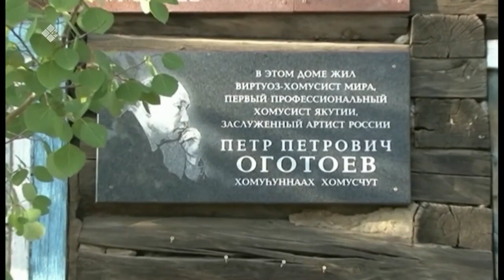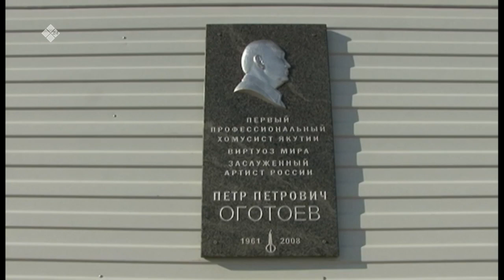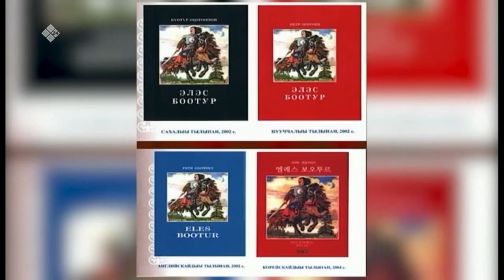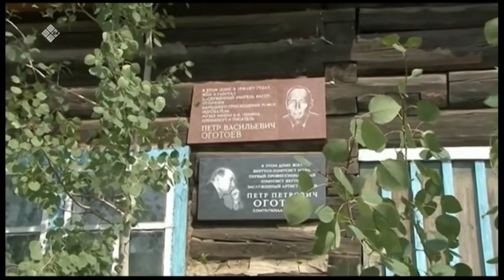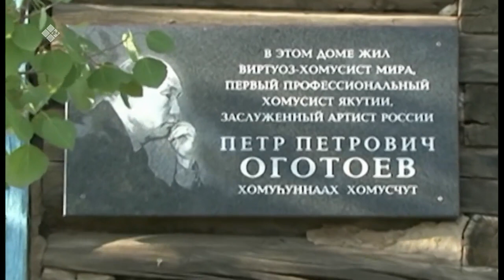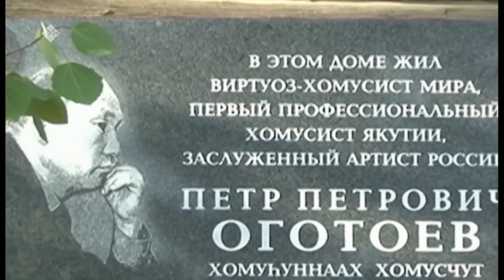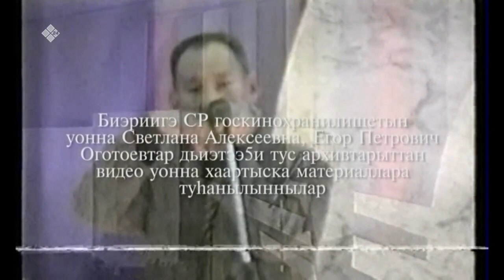«Аал Луук Мас» (30.11.21)